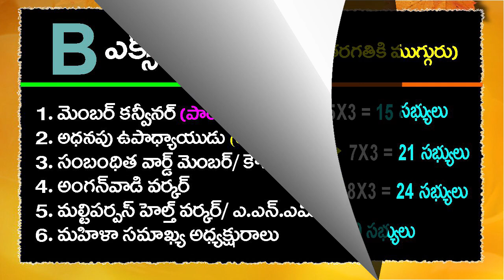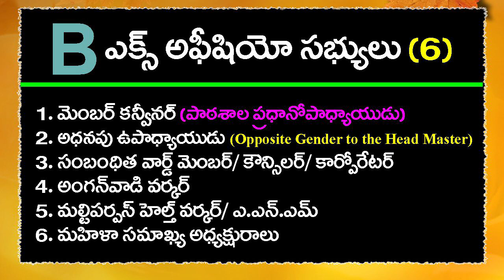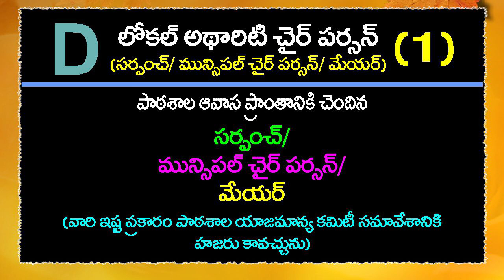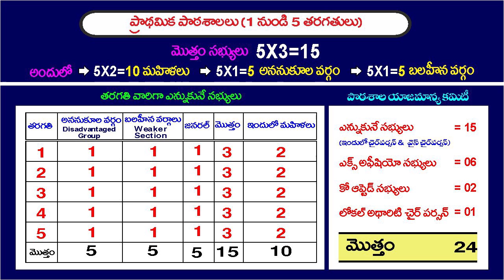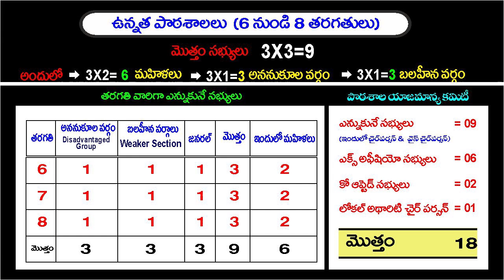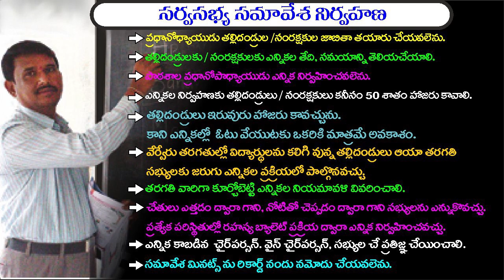Telangana SMC Elections 2019 Guidelines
Guidelines for Conducting SMC Elections 2019 in Telangana